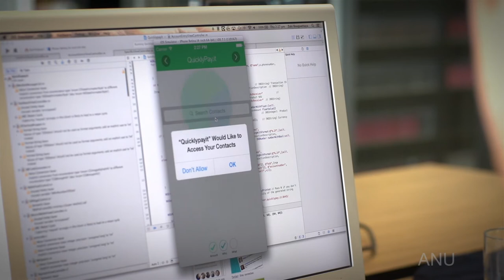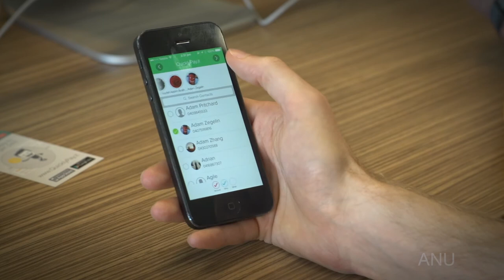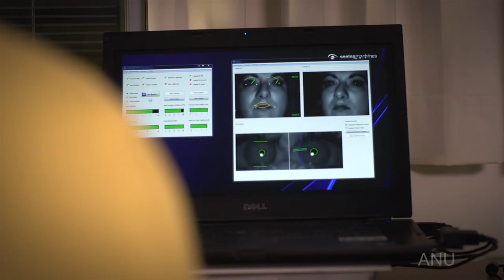Computing at ANU - There's more to it than you think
There's more to computing than code and at ANU there is so much on offer in the area of computer science. With world-class researchers, highly ranked courses, an active student community and unique computing degrees, you're sure to kick-start an exciting computing career at Australia's National University.